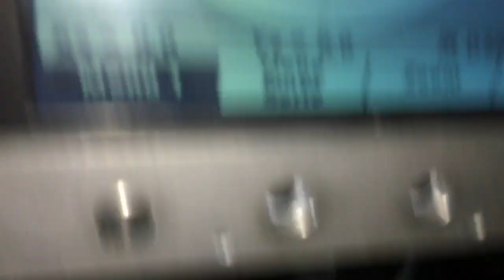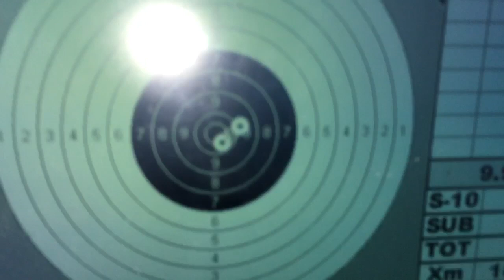Heym TH SR30 Paket! Mit Professor Optik Ammensee 2,5-15X56 Abs. 4 LP und SD A-Tec H2 Kal. .30-06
Geschossen auf 100m